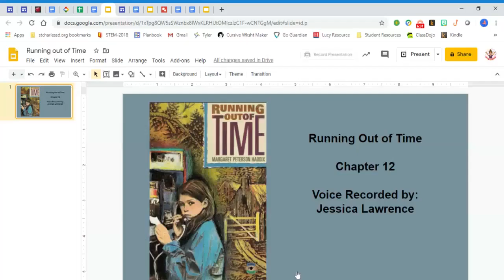Running Out of Time Audiobook Chapter 12